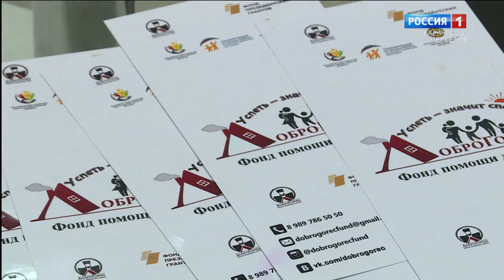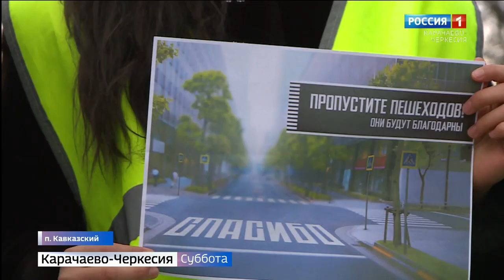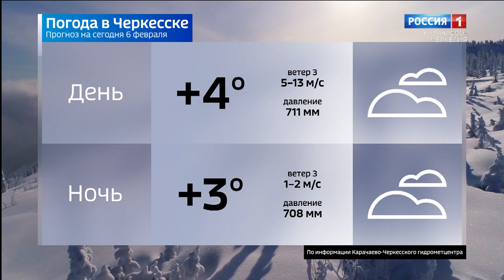Вести в субботу. Карачаево-Черкесия 06.02.2021